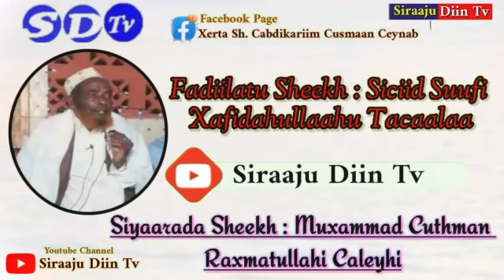Caalim-ka Weyn Ee Sheekh Siciid Suufi Siyaaradii Sheekh Maxamed Cuthman